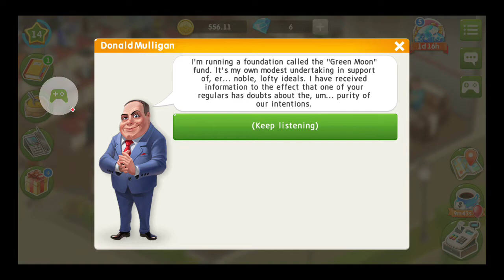Play with Me ! | My Cafe: Recipes & Stories | Part 1| How to Geek | November | Mobile Games App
Play With Me! My Cafe: Recipes & Stories.

All rights are reserved to their respective own.